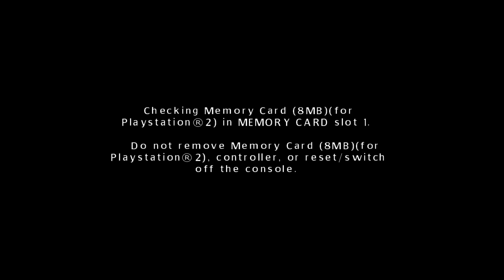The Shield: The Game (PS2) - Full Playthrough - Episode 37: Western Cloth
The Shield: The Game is a 2007 video game developed by Point of View, available for PlayStation 2 and PC. It was distributed by Aspyr Media. The game went to great lengths to imitate the show's camerawork and tone. The game's story was developed by series writer and producer Scott Rosenbaum and also had creative input from series creator Shawn Ryan. Furthermore, the entire cast returned to voice their characters.

The game's storyline takes place between Season 3 and Season 4, and the premise of the game has Vic temporarily rebuild the Strike Team to prevent a war between the Byz Lats and One-Niners, only to realize that the Armenian Mafia is orchestrating the conflict. The game sets up the One-Niners conflict of Season 4, while having the characters continue to deal with the fallout from the Money Train robbery, which in turn sets up the Kesiakian conflict of Season 6.